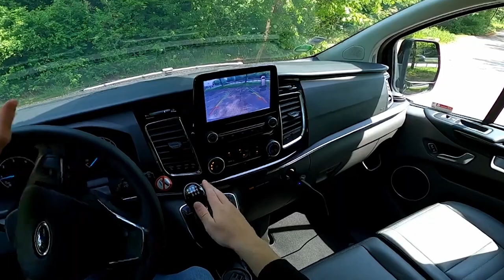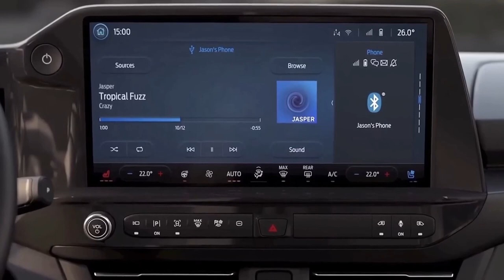The ALL-NEW 2023 Ford Tourneo Custom - Unbeatable Minivan!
Over the years, the Ford Transit has been one of the favorite vans among customers. Recently, the company announced the release of a passenger car version of the Ford Transit, the all-new 2023 Ford Tourneo Custom. It will be a game changer as it is going to be offered in an all-electric version, with the people-carrying version of the best-selling Transit Custom set to go on sale in mid-2023.

So, why are fans going mad for the new Ford Tourneo…?

The 2023 Tourneo custom was initially revealed by Ford Pro, the company’s new commercial vehicle division. They have revealed some important details about the vehicle prior to its launch. It will come with electric, PHEV, and diesel powertrains, the same as the Ford Transit. The company officials announced that after the release of the Ford Tourneo, the Ford S-MAX and the Galaxy MPVs will be discontinued from the Ford lineup. This tells us that the Ford Tourneo custom will be the perfect fit for families that are looking for a practical multi-seater with more space than an average SUV can provide.
The all-electric Tourneo Custom comes with the same battery and motor technology as the Transit Custom, with a maximum range of 230 miles, fast charging, and space for up to eight passengers. The Ford Tourneo Custom will come with a 74 kWh battery and 160kW motor. Due to the extra weight of the components required for carrying passengers, the Ford Tourneo’s overall range is 6 miles less than the Transit Custom. However, at a maximum range of 230 miles, it is still better than the 143 miles range of vehicles such as the Peugeot e-Traveller and Vauxhall Vivaro Electric Life and the 213 miles range of the Mercedes-Benz EQV. The Ford Tourneo’s battery is connected to a 215 bhp electric motor that drives the front wheels, and one-pedal driving is on offer. The battery comes with a wide range of charging options including an 11kW AC three-phase charger that gets from 0 to 100% in eight hours. It is also capable of hooking up to a 125kW DC fast charger, which can get the battery from 15 to 80% in just 41 minutes. Like the Ford Transit Custom, the Tourneo will come with Ford’s Pro Power Onboard system, which allows the passenger to plug devices into sockets in the front cabin. These sockets deliver up to 2.3 kW that can also support bigger devices such as tools or camping equipment.

All powertrains have a towing capacity of up to 2 tons, but the diesel version can lug braked trailers weighing an additional 500 kg. The all-new 2023 Ford Tourneo custom and E-Tourneo custom have excellent payload capacities, which places them ahead of their rivals like the Volkswagen ID buzz and electric vans such as the Citroen e-SpaceTourer and the Vauxhall Vivaro Life Electric. The Tourneo Custom will come with seats for up to nine occupants in its diesel and plug-in hybrid versions, whereas the electric model is an eight-seater because it sacrifices one of the front-row seats. When Ford announced the all-new Ford Tourneo, they specified that the vehicle will come with the standard and long wheelbase models both offering the full three rows of seating.

The Ford Tourneo Custom offers a flexible track-mounted seating system in the rear of the cabin, allowing the second and third rows of seats to be configured in a variety of ways. The tracks below the seats allow you to slide the seats forward and backward. The second-row seats can be moved one at a time, while the third row is a tow/one-seat split. Moreover, the Ford Tourneo Custom will have lighter seats than the Ford Transit and they can be lifted out easily. The second-row seats feature integrated seat belts which means they can be spun around to create a conference-style layout, with passengers all facing one another. In case you have more babies than usual, the Ford Tourneo has up to five Isofix points on all three seats in the middle row and the two outer seats in the third row.
The Tourneo Custom will have several other features that were initially found on the van version, including the tilting steering wheel that turns into a small table or a laptop/tablet holder. It will also have the steering-column-mounted gear-shifter on the automatic models, which frees up more space lower down in the cabin and helps get in and out easier. Moreover, the front passenger airbag is placed on the roof, rather than the dashboard, which increases the overall storage space.

Check out the awesome Honda Odyssey